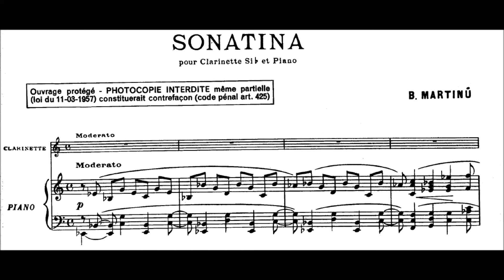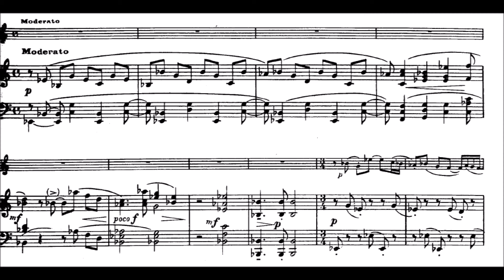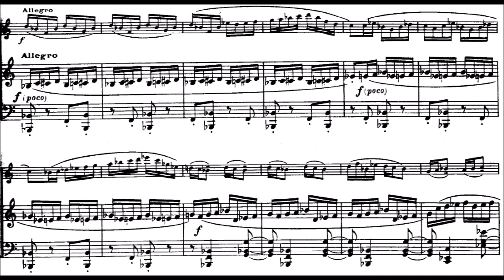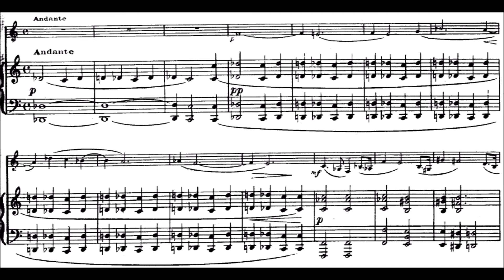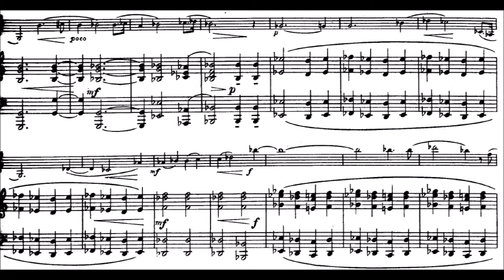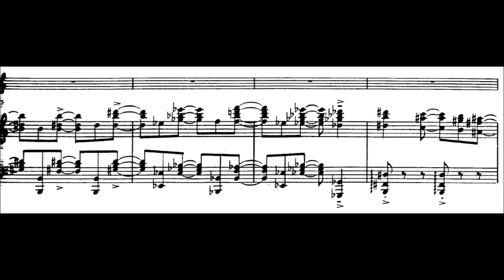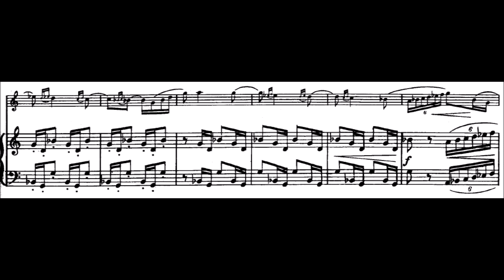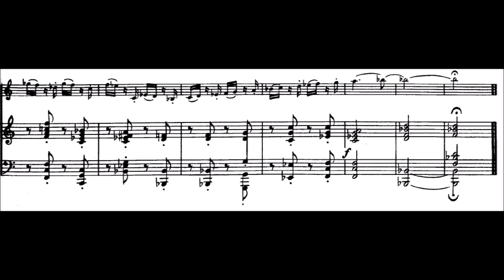Martinů, Clarinet Sonatina, H. 356.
Score video.

Performed live by:
Emory Freeman, clarinet
Joseph Vaz, piano